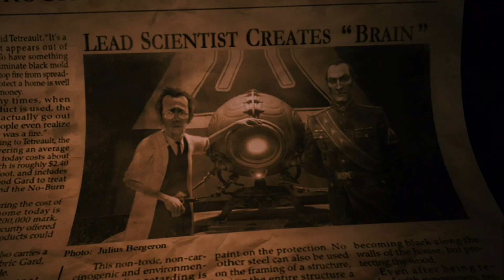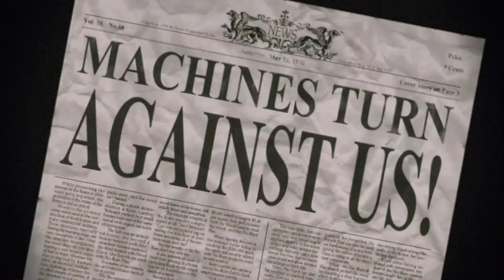7-SERIES. 9-DOLLS. 9-ЛУХТАК.